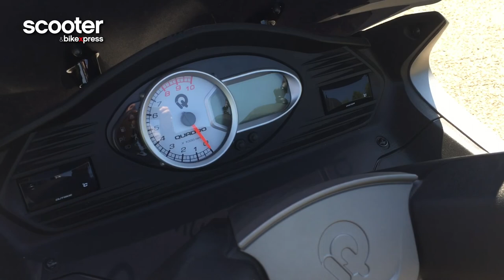Quadro 3 Euro4 (2017) - Overview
We are busy making the next Scooter&bikexpress magazine, in which we will feature the new Euro4 version of the Quadro 3. While Raymon is busy writing the article, we'll show you the first moving images here!